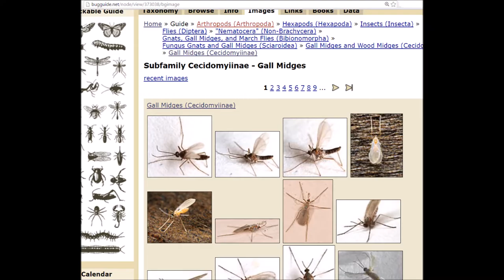Tiny Fly on Water Bottle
This is a tiny fly, possibly in the superfamily Sciaroidea.